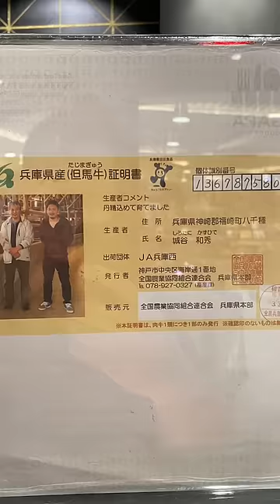TACOS DE LA CARNE MÁS CARA DEL MUNDO 🔥